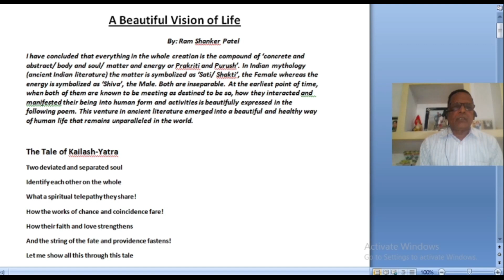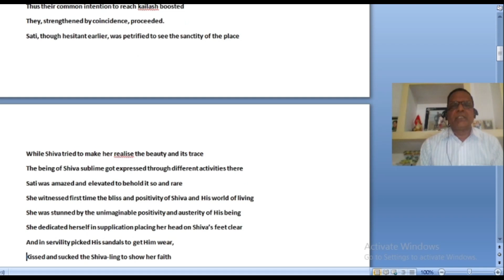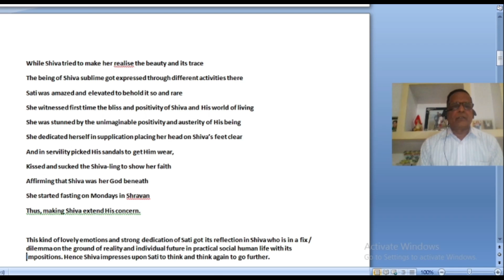A BEAUTIFUL VISION OF LIFE 01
A story of eternal love where kailah refers to our body, body of life forms